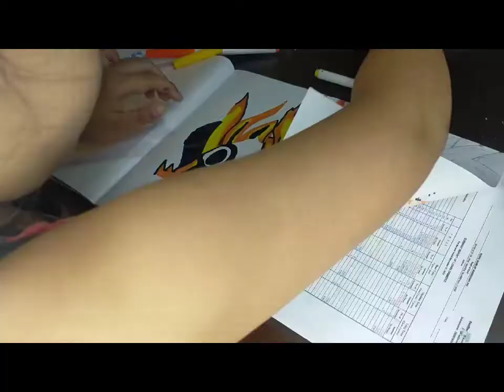KURAMA (Rasengan) NARUTO Braydon Drew Vista